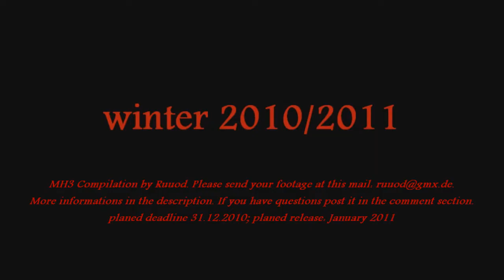MH3 Compilation Trailer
need footages!!! send them to me until 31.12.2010. i will put them togethter in an epic compilation.